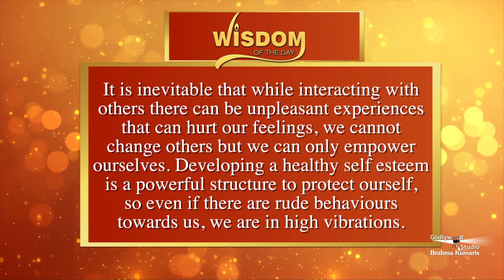बार बार कोई Insult करेगा तो गुस्सा तो आएगा ही - क्या करें | Dr. Girish Patel - Wisdom of the day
हमारे आस पास कई ऐसे लोग होते हैं जो हर बात में हमें टोकते रहते हैं , ऐसे लोग अक्सर हमारा मन भी दुखी करते हैं और हमें गुस्सा भी दिला जाते हैं। आज इसी विषय पर प्रकाश डालते हुए हमारे बीच हैं मशहूर मनोवैज्ञानिक डॉ गिरीश पटेल जी। आइये जानते हैं उनसे इस समस्या का समाधान। तो पूरा वीडियो जरूर देखें तथा औरों को भी दिखाएं।

Organizer: Brahmakumaris